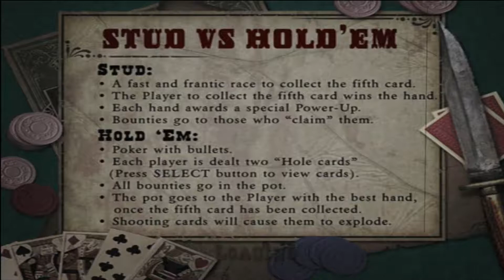Red Dead Revolver